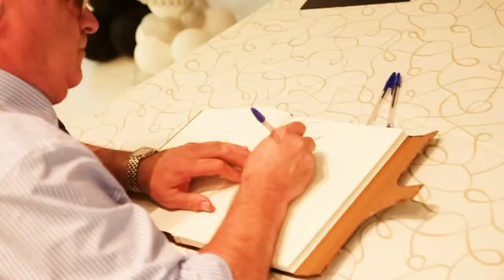Vídeo de Boda en Asturias - same day edit - { Beatriz y David }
Disfrutamos junto a Beatriz y David de su gran dÍa, en el que les acompañaron familiares y amigos, haciendo de esta una jornada inolvidable para todos; desde ilusiones visuales quisimos agradecerles la confianza depositada en nosotros con un SDE, same day edit, un resumen de la boda grabado...